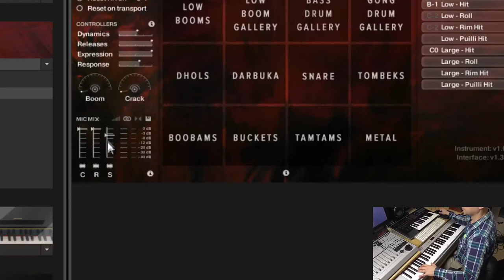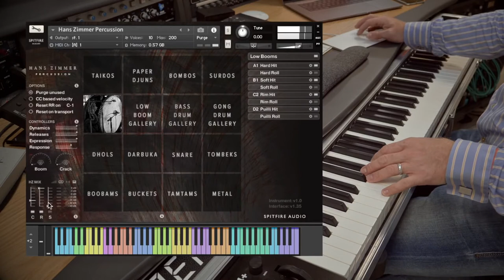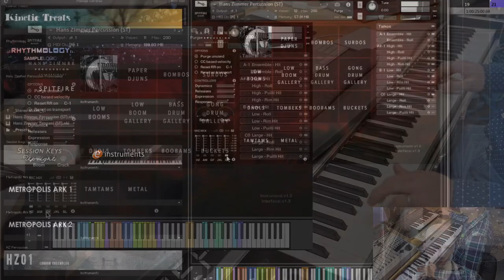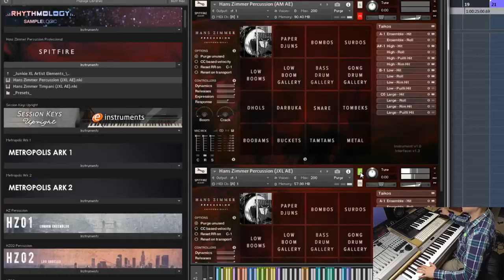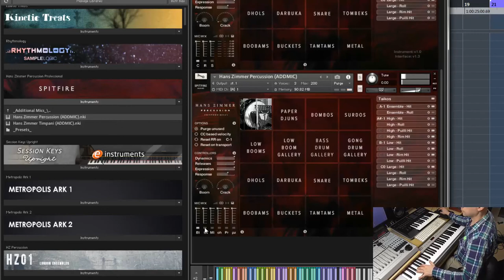Hans Zimmer Percussion (no talking)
to hear pro version mic differences go to 4:10

Tim Heinrich
other videos are from the official walkthroughs

0:00 mics difference
0:40 Taikos
0:59 Paper Djuns
1:04 Bombos
1:11 Surdos
1:23 Low Booms
1:40 Gong Drum gallery
1:53 Low Booms
1:59 Bass Drum gallery
2:06 Tombeks
2:23 Low Booms
2:36 Gong Drum gallery
2:43 Dhols
2:58 Darbuka
3:19 Snare
3:24 Boobams
3:30 Buckets
3:35 Low Boom - Bass Drum gallery
3:50 Tam Tam
3:53 Alan Mayerson mix
4:10 All mixes
5:01 AM vs. JXL mix
5:17 Geoff Foster mix
5:34 Additional mics
6:27 PZM, Amb Pair, Overh Cardioid, Mid, Gallery, Bottle